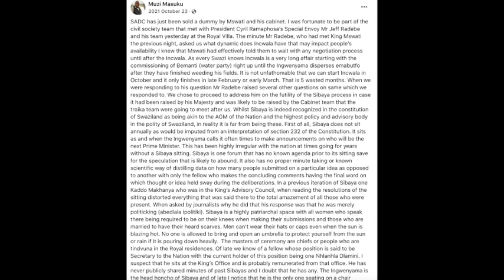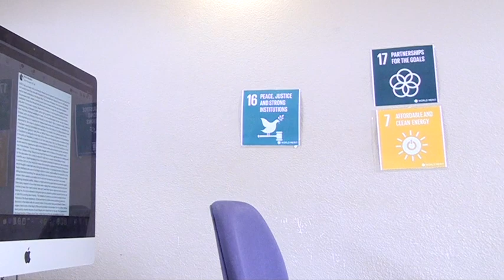ESWATINI NATIONAL POLITICAL DIALOGUE TO BE HELD IN A KRAAL | POLITICAL PARTIES SAY NO, GOVT SAYS YES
2021 was one of the roughest years in the history of Eswatini. The political unrest led to the death of a lot of civilians and even more injuries, property was destroyed and business was on an all time low because of the fight between Government and the people. In late October Government finally agreed to hold a dialogue with the masses but it was reported that this dialogue would be at the Royal Kraal. This video discusses the matter in detail.